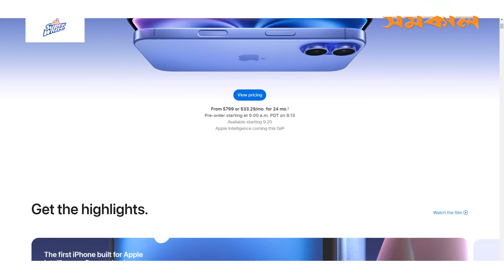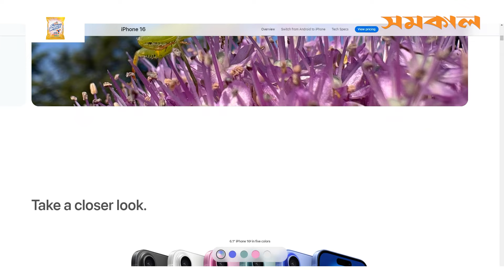নতুন কী কী থাকছে আইফোন ১৬ সিরিজে | Iphone 16 | Samakal News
নতুন কী কী থাকছে আইফোন ১৬ সিরিজে